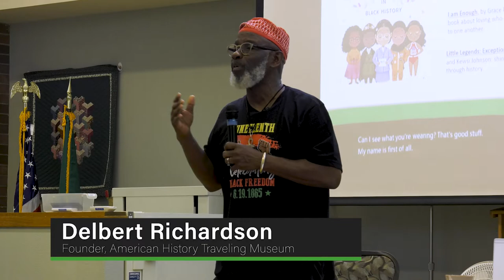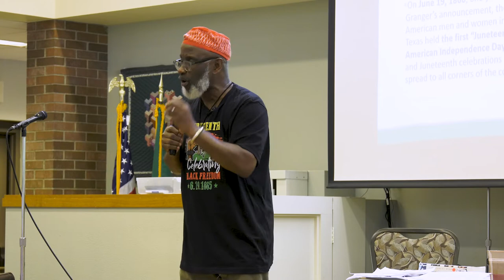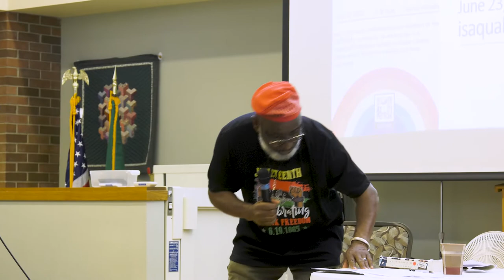Juneteenth Celebration - Why Juneteenth is an American Holiday - June 20, 2022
The City of Issaquah and its newly created Equity Board, in partnership with the Baha'i's of Issaquah, present an educational community event, featuring Mr. Delbert Richardson, owner/curator of the national award winning American History Traveling Museum - The “Unspoken” Truths.
With the use of authentic artifacts, and storytelling, Mr. Richardson engaged the audience in a thought-provoking dialogue on Why Juneteenth is an American Holiday.